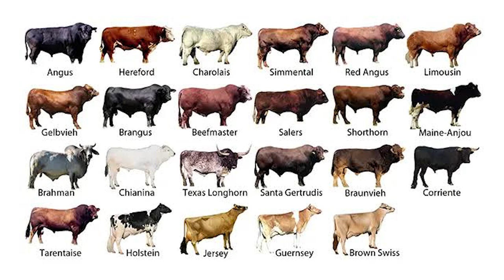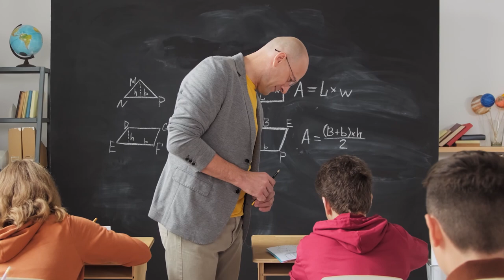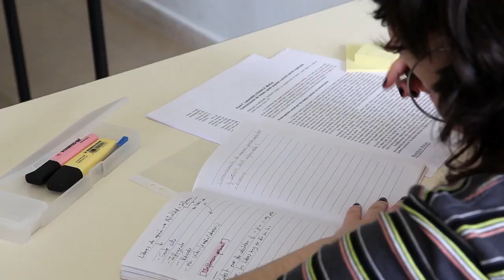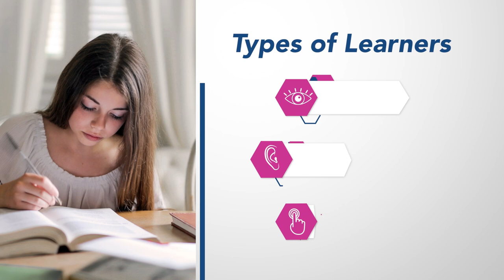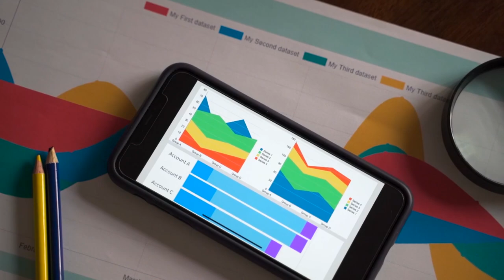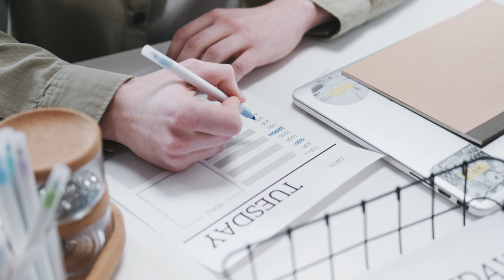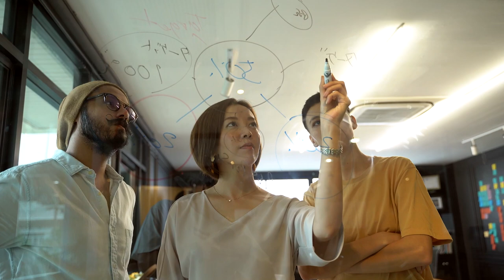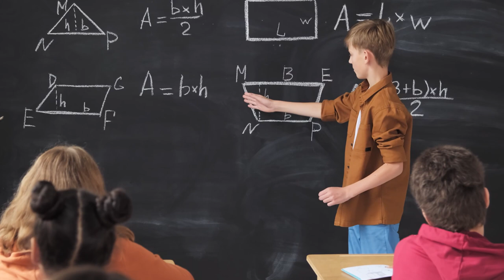10 Tips to learn fast | എളുപ്പത്തിൽ പഠിക്കാൻ ഇതാ 10 tips